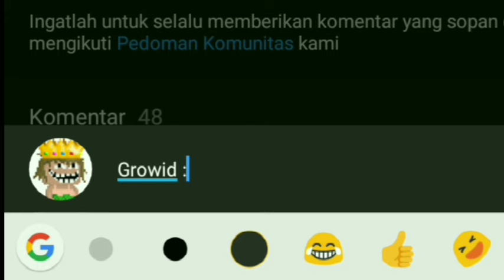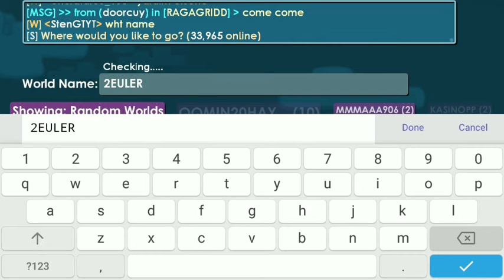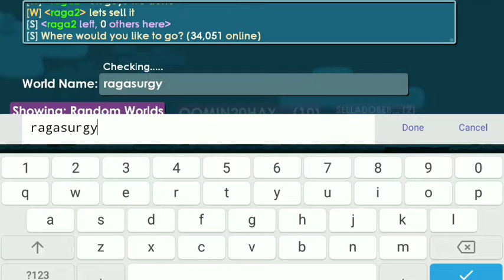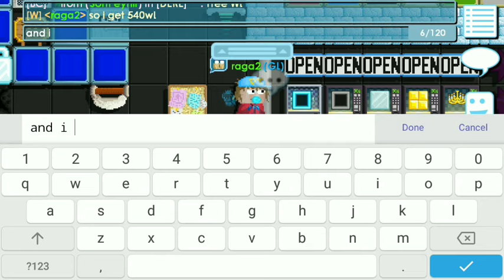SELLING 11000 LASER GRID SEEDS + PROFIT😱| Road to Phoenix Wings #60 | Growtopia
⚫World: RAGA2 (dont forget to visit)